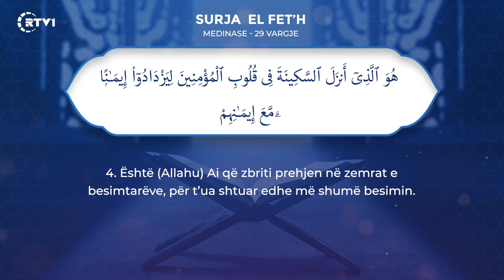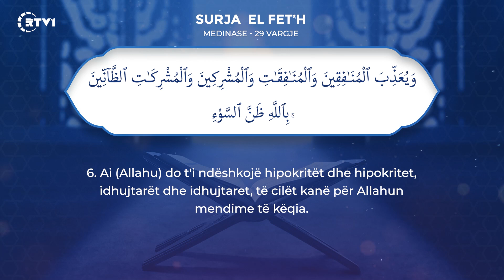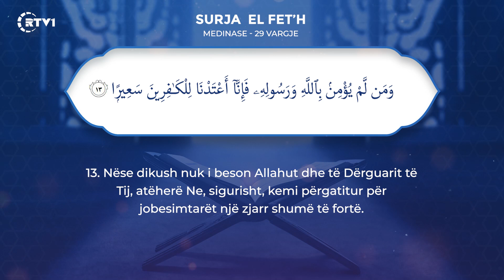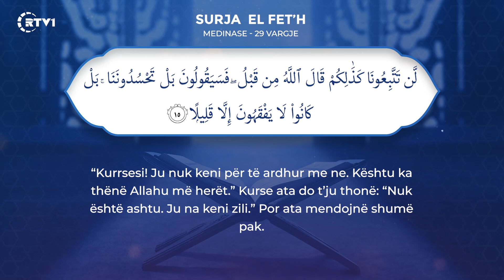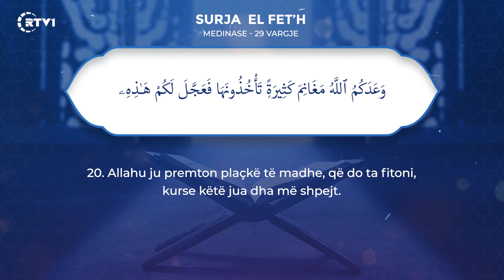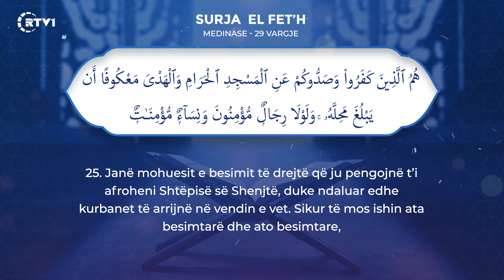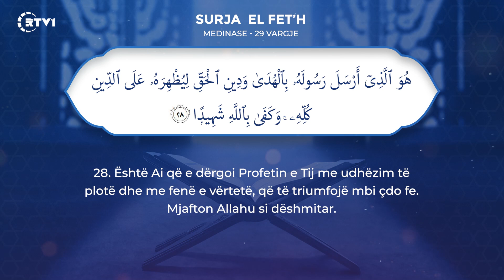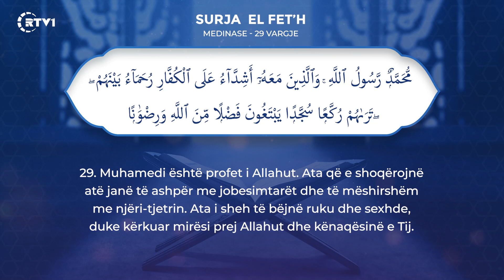48. Surja El Fet’h - Interpretim Ne Shqip